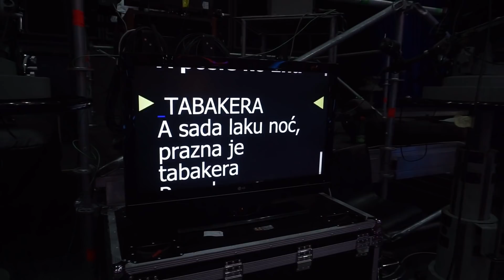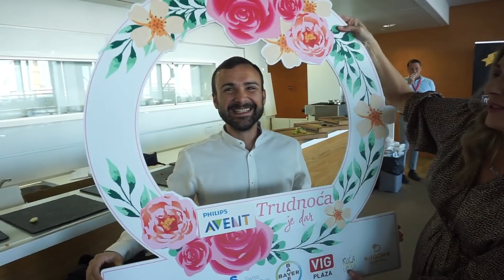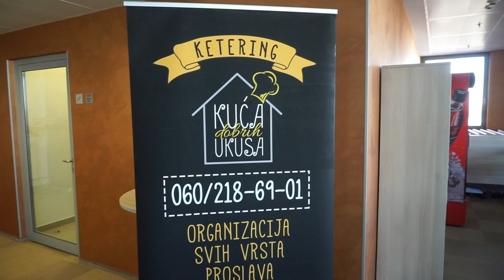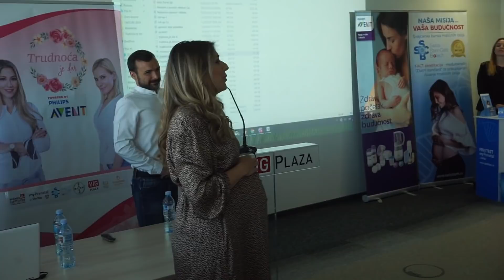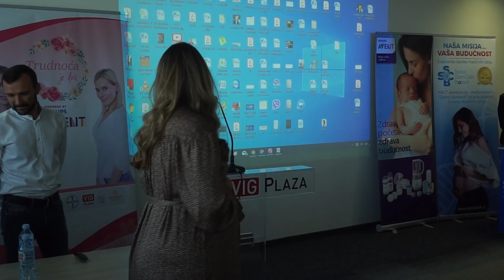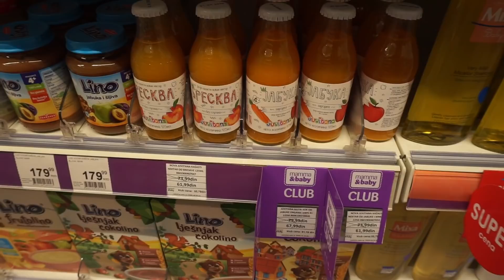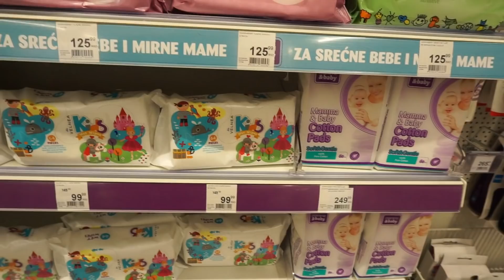Neko Radi, Neko Mlati I VLOG MKTJD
Da li se pratimo?

Posetite i naš blog:)